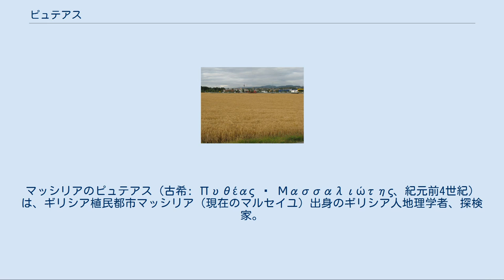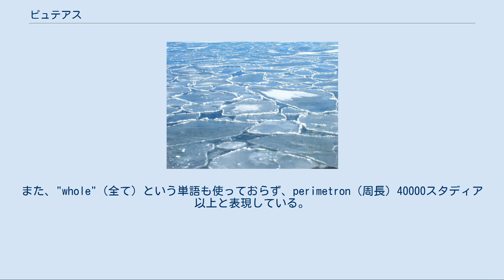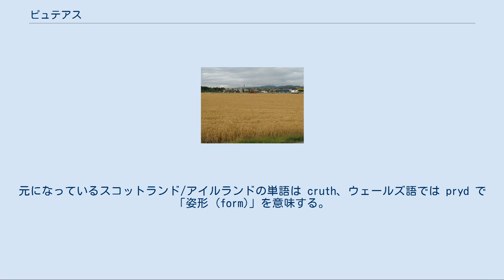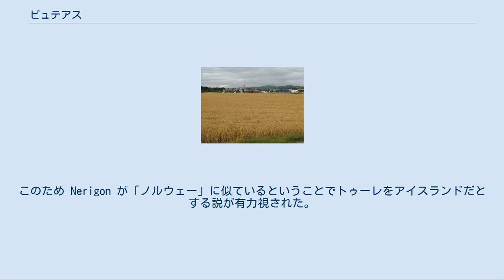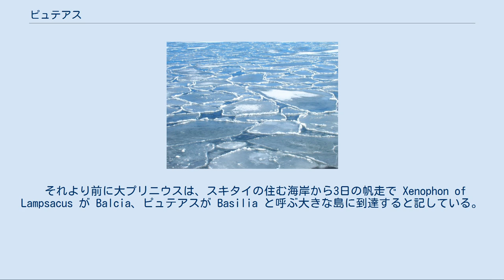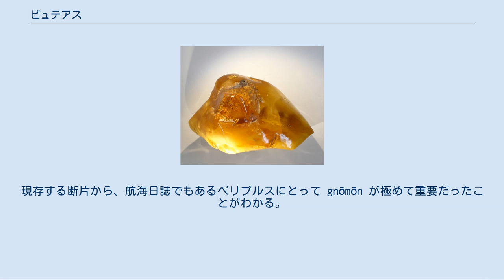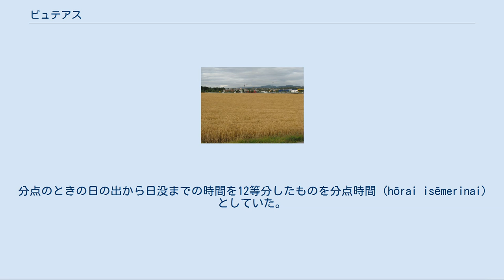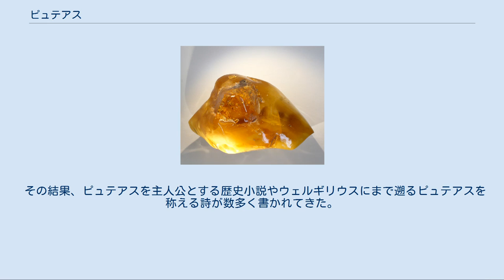ピュテアス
マッシリアのピュテアス（古希: Πυθέας ὁ Μασσαλιώτης、紀元前4世紀）は、ギリシア植民都市マッシリア（現在のマルセイユ）出身のギリシア人地理学者、探検家。
紀元前325年ごろ、北西ヨーロッパへの冒険航海に出た。
グレートブリテン島各地を訪れている。
白夜や極冠、ゲルマン人について最初の記録を残した人物であり、フィン諸語種族と見られる民族についても最初の記録を残している。
遠いトゥーレの伝説を地理的想像力に導入した人物でもあり、潮汐の原因が月だということを最初に述べた人物でもある。
 大プリニウスは、紀元前350年ごろ生まれた歴史家ティマエウスがピュテアスがコハクを発見したという話を信じていたと伝えている。
ストラボンは、紀元前285年ごろ亡くなったディカエアルコスはピュテアスの話を信じていなかったと伝えている。
ピュテアスの航海の期間についての手がかりはそれらの記述が全てである。
ティマエウスが何かを書き記すとしたら20歳（紀元前330年）以降だと考えられ、ディカエアルコスが後世に残るような作品を書いたのは紀元前300年以降と考えられるため、Tozer は航海が紀元前330年から紀元前300年の間になされたと推定した。
中にはティマエウスが書き残すにはあと5年必要だとして、早くとも紀元前325年以降だとしている。
他には全く証拠がない。
 ピュテアス自身が20歳以前には何も書いていないと仮定すれば、ティマエウスやディカエアルコスは同時代に生きており、作家として競合していたと考えられる。
彼らがピュテアスの書いた物を読んだのなら、上述の期間の初期にピュテアスの航海記が書かれたはずである。
 ストラボンの『地理誌』（1620年版） ピュテアスの航海記は現存しておらず、後の作家による引用や抄録が残っているだけである。
特にストラボンの『地理誌』、大プリニウスの『博物誌』、シケリアのディオドロスの『歴史叢書』の一節などが知られている。
最初の2人を含む多くの古代人は単に「ピュテアスは……と言った」という形でピュテアスの著作を引用しているだけだが、天文学者のゲミノスはその書名を τὰ περὶ τοῦ Ὠκεανοῦ (ta peri tou Okeanou) と記しており、直訳すると「海洋についてのこと」だが時に "Description of the Ocean"、"On the Ocean"、"Ocean" と訳されている（日本語では『大洋』）。
また、ロドスのアポローニオスの注釈の中では περίοδος γῆς （periodos gēs、"trip around the earth"）や περίπλους （periplous、"sail around"）といった書名を挙げている。
 19世紀にはこれらの書名がそれぞれ別々の航海についての個別の著作の題名だと解釈していた。
例えばスミスの Dictionary of Greek and Roman Biography and Mythology では、"Ocean" にブリテン島やトゥーレへの航海が描かれ、"Sail Around" にカディスからドン川までの航海が描かれていたという説を採用している。
古代の文献には複数の書名が1つの著作に対応していることがよくある。
例えば、ある章の題名が全体の書名の代わりに使われたりする。
現在では航海記などをペリプルスと呼び、ピュテアスの著作は "on the Ocean"（『大洋』）というペリプルス1作のみだというのが主流の見解である。
 ディオドロスはピュテアスの名を記していない。
ディオドロスの記述とピュテアスの関係は次の通りである。
大プリニウスは「ティマエウスは Mictis という島があると述べている……スズが産出するため、そこでブリテンの人々が交易している……」と記しており、ディオドロスはスズが取引される島を Ictis だとしており、そのためそこにエンポリウムがあるとしている。
一方ストラボンはロワール川河口に Corbulo という島があってそこにエンポリウムがあり、ポリュビオスによればピュテアスのブリテンと関係が深いと記している。
Ictis、Mictis、Corbulo が同じ島を指しているとすれば、ディオドロスがティマエウスの著書を読んでいたことになり、ティ...